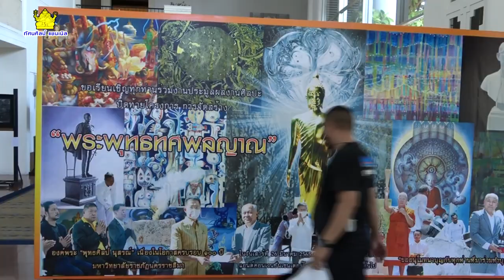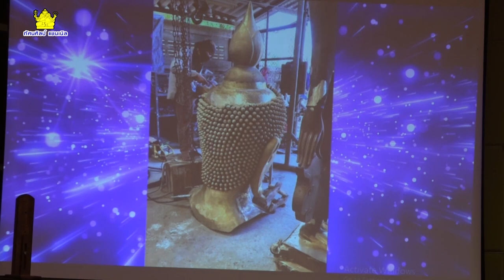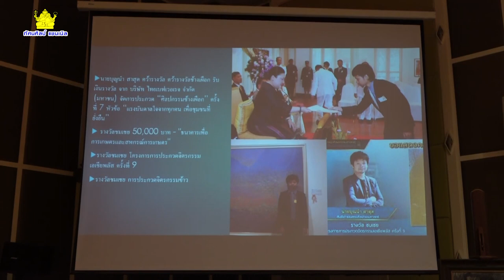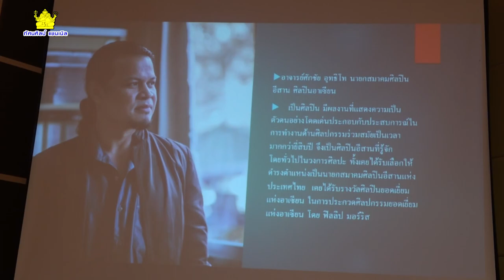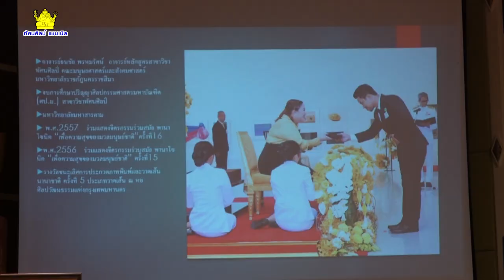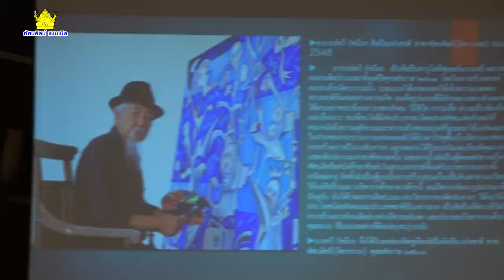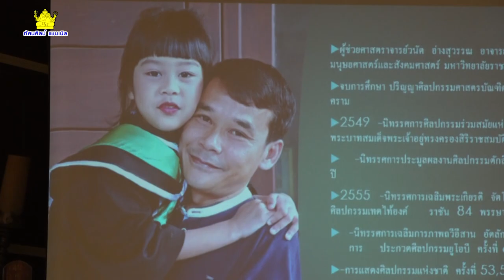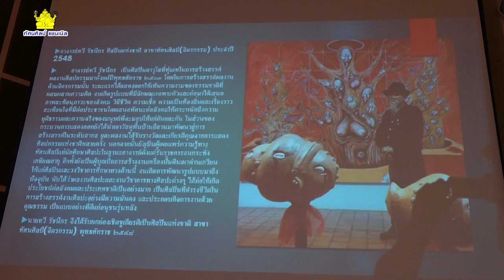“หม่อมเจ้าฑิฆัมพร”เสด็จฯทรงเปิดประมูลงานศิลปะสร้าง“พุทธศิลป์นุสรณ์” 100 ปี มรภ.โคราช ส่งท้ายทะลุเป้า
วันเสาร์  ที่ 27 มี.ค. ณ ห้องสุรนารีบอลรูม โรงแรมดิ อิมพีเรียล โฮเทล แอนด์ คอนเวนชั่น เซ็นเตอร์ โคราช ถ.สุรนารายณ์ อ.เมือง จ.นครราชสีมา หม่อมเจ้าฑิฆัมพร ยุคล เสด็จพระดำเนินไปทรงเป็นประธานพิธีเปิดการประมูลผลงานศิลปะของศิลปินแห่งชาติ ศิลปินนานาชาติและศิลปินระดับชาติที่มีชื่อเสียง เพื่อหารายได้สมทบทุนจัดสร้าง “พระพุทธทศพลญาณ” พุทธศิลป์นุสรณ์ เนื่องในโอกาสครบรอบ 100 ปี มหาวิทยาลัยราชภัฏนครราชสีมา ที่คณะกรรมการดำเนินการในการจัดหารายได้และดำเนินการสร้างฯ และหลักสูตรศิลปกรรมศาสตรบัณฑิต สาขาทัศนศิลป์ มหาวิทยาลัยราชภัฏนครราชสีมา จัดขึ้นครั้งที่ 3 เป็นครั้งสุดท้าย เมื่อคืนวันที่ 26 ส.ค.ที่ผ่านมา
     โดยมี ศ.ดร.สามารถ จับโจร ประธานคณะกรรมการดำเนินการในการจัดหารายได้และดำเนินการสร้างพระพุทธรูป พุทธศิลป์นุสรณ์ 100 ปี มหาวิทยาลัยราชภัฏนครราชสีมา กล่าวต้อนรับ และ นายชูศักดิ์ ชุนเกาะ รองผู้ว่าราชการจังหวัดนครราชสีมา กล่าวรายงานวัตถุประสงค์การจัดงาน โดยมีพ่อค้า นักธุรกิจ ข้าราชการทั้งอัยการ อาจารย์ นักศึกษา และประชาชน ผู้ชื่นชอบงานศิลปะ รวมทั้งศิลปินเจ้าของผลงาน เข้าร่วมงาน บรรยากาศเต็มไปด้วยอบอุ่น ท่ามกลางการปฏิบัติตามมาตรการป้องกันโรคโควิด-19 อย่างเข้มงวด
       ทั้งนี้ มีผลงานศิลปะของศิลปินแห่งชาติ ศิลปินนานาชาติและศิลปินระดับชาติ ทั้งงานประติมากรรม จิตรกรรม ภาพพิมพ์ และศิลปะไทย เปิดประมูลจำนวน 23 ชิ้นผลงาน และมีผลงานศิลปะของศิลปินอื่นๆ ร่วมแสดงภายในงานเพื่อจำหน่ายสมทบทุนสร้าง “พระพุทธทศพลญาณ” พุทธศิลป์นุสรณ์ เนื่องในโอกาส 100 ปี มหาวิทยาลัยราชภัฏนครราชสีมาอีกจำนวนหลายสิบผลงาน สรุปผลการประมูลในครั้งนี้สามารถระดมทุนจัดสร้าง “พระพุทธทศพลญาณ” ได้รวมจำนวน 1,000,000 บาท (หนึ่งล้านบาท) สำเร็จลุล่วงเป็นไปตามวัตถุประสงค์ที่ตั้งไว้ทุกประการ อนึ่ง “พระพุทธทศพลญาณ” พุทธศิลป์นุสรณ์ 100 ปี มหาวิทยาลัยราชภัฏนครราชสีมา ในปี 2566 เป็นพระพุทธรูปปางลีลาขนาดใหญ่ ความสูง 10 เมตร (รวมฐาน) หล่อด้วยโลหะรมดำและจะประดิษฐานถาวรที่ลานธรรมเฉลิมพระเกียรติฯ ภายในมหาวิทยาลัยราชภัฏนครราชสีมา ใช้เงินทุนจัดสร้างทั้งหมดประมาณ 10 ล้านบาท โดยไม่ใช้งบประมาณของมหาวิทยาลัยฯ มีกำหนดเคลื่อนองค์พระมาดำเนินการติดตั้งประดิษฐาน ณ ลานธรรมเฉลิมพระเกียรติฯ ภายในมหาวิทยาลัยราชภัฏนครราชสีมา ในวันที่ 30 เม.ย. 65 นี้  สำหรับชื่อองค์พระ “พระพุทธทศพลญาณ” นั้น สมเด็จพระอริยวงศาคตญาณ สมเด็จพระสังฆราช สกลมหาสังฆปริณายก ได้ประทานนาม อ่านว่า “พระ-พุด-ทะ-ทด-สะ-พน-ละ-ยาน” แปลว่า พระพุทธเจ้าผู้มีพระญาณเป็นกำลัง 10 ประการ ตามหนังสือ ที่ สสร. 652/2562 วันที่ 3 พ.ย. 2562